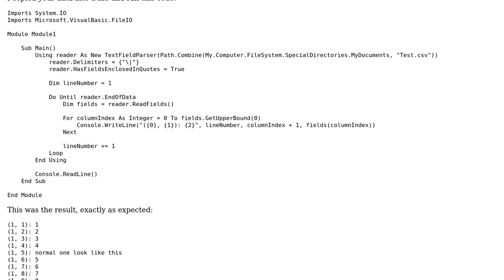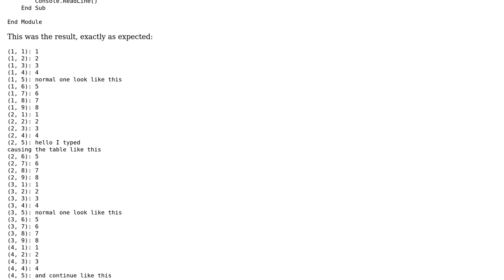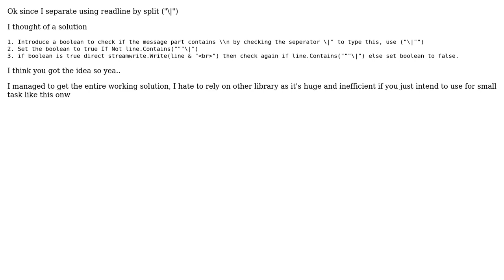How do I seperate a \n enclosed by quotation? (4 Solutions!!)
How do I seperate a \n enclosed by quotation?

With thanks & praise to God, and with thanks to the many people who have made this project possible! | Content (except music & images) licensed under CC BY-SA | Music | Images & others | With thanks to user user11982798 user jmcilhinney user alita and the Stack Exchange Network Trademarks are property of their respective owners. You are responsible for your own actions.